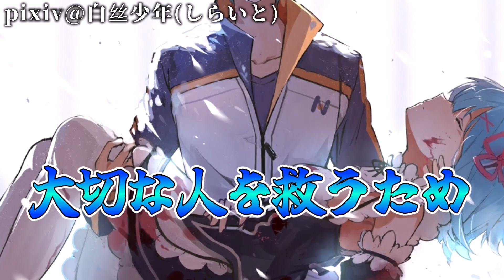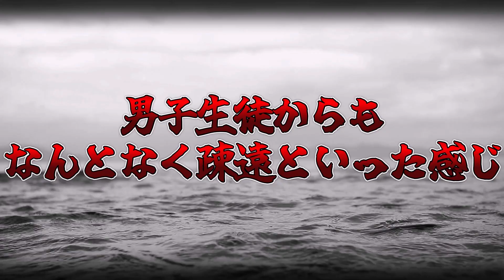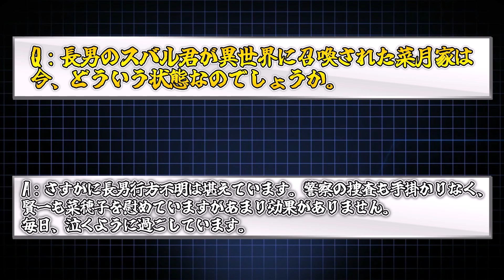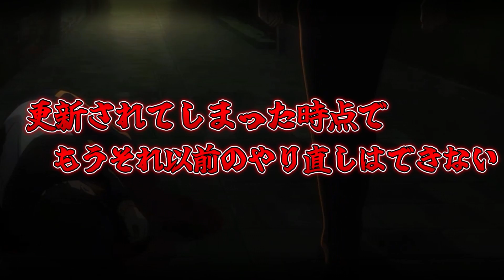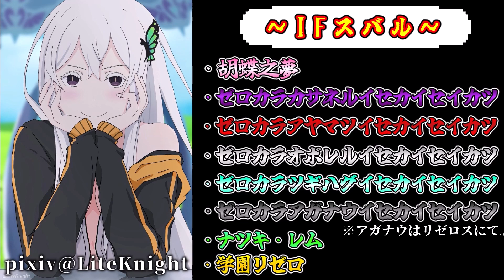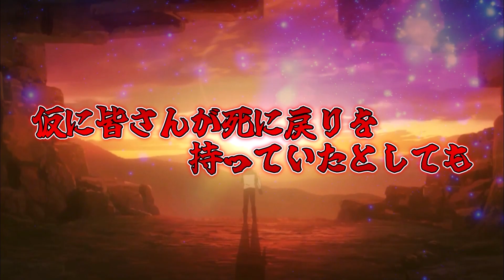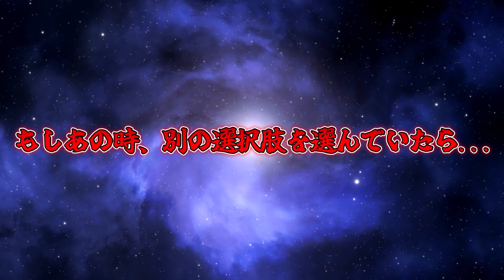【リゼロ】の主人公『ナツキスバル』のチート級能力を紹介！異世界デビュー前の人生も解説！※ネタバレ注意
最近モチベが上がらず逃走しようか迷っていましたが
なんとかやってます。月に一本は投稿できるように頑張りますので
▲原作小説28巻,WEB最新話までのネタバレが含まれています▲

※動画内イラストは許可を得て使用しています。
本人様からの許可無き転載はおやめください。